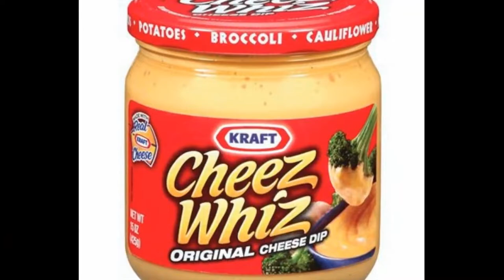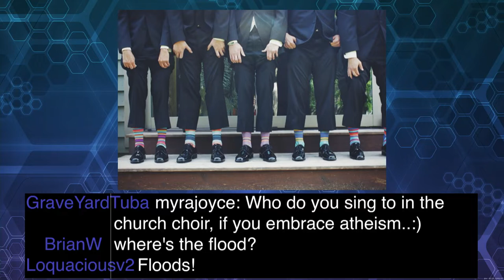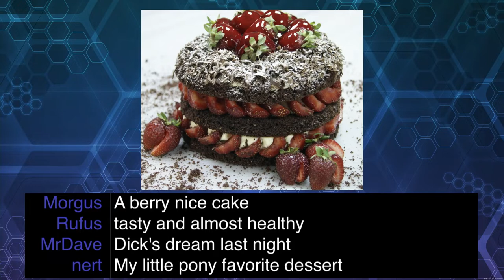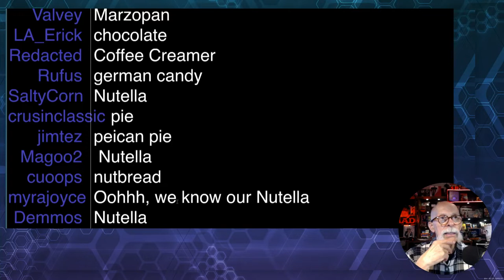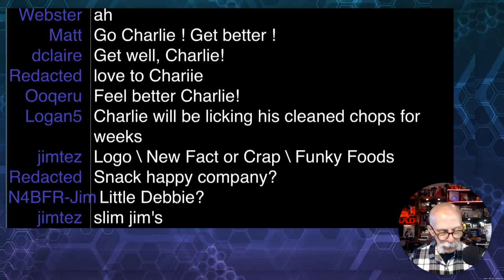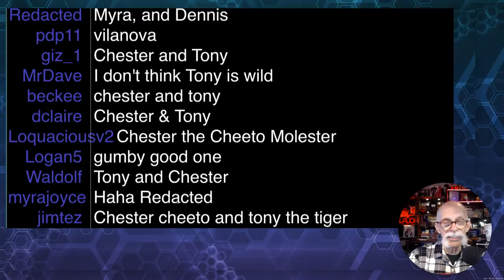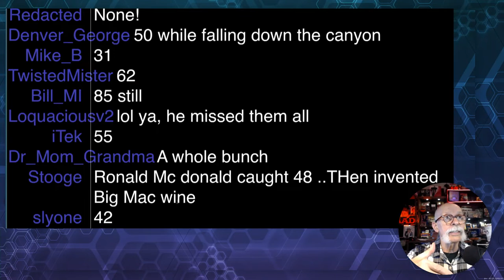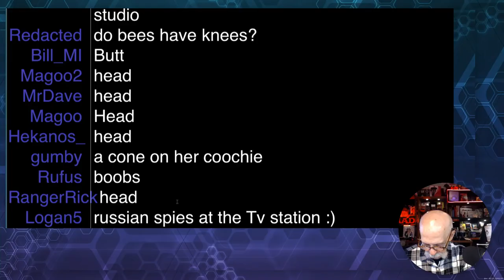GizFiz Nov. 19. 2022